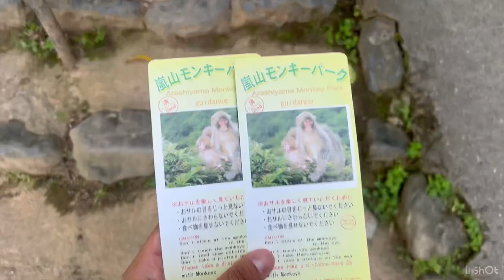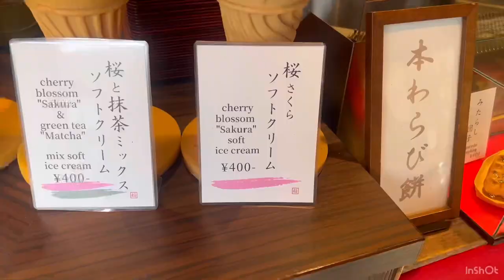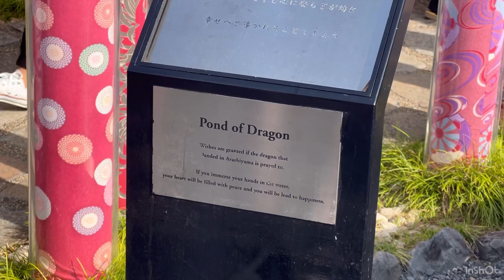Kimono rental, Monkey park, cherry blossom ice cream - Japan vlog (Kyoto)